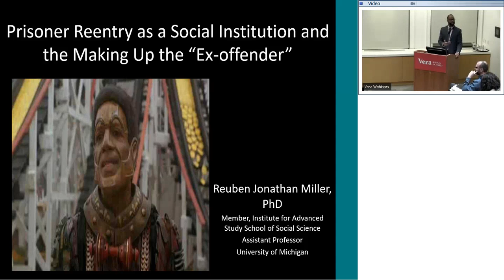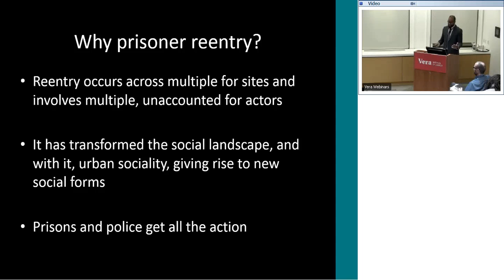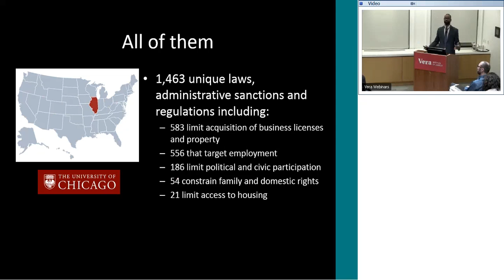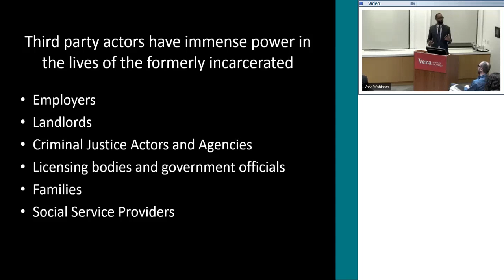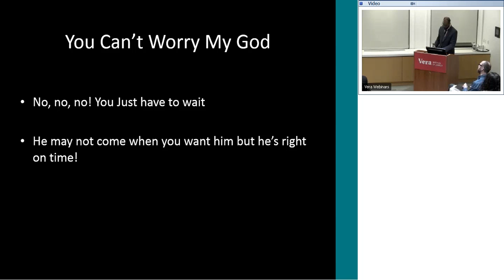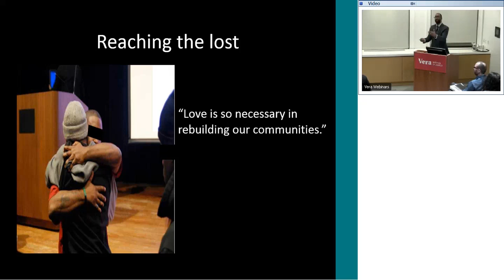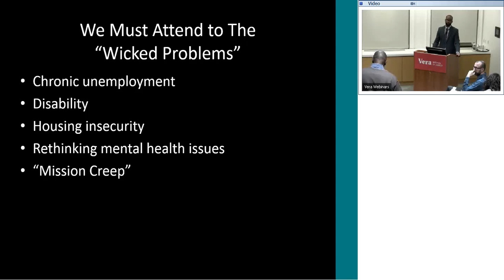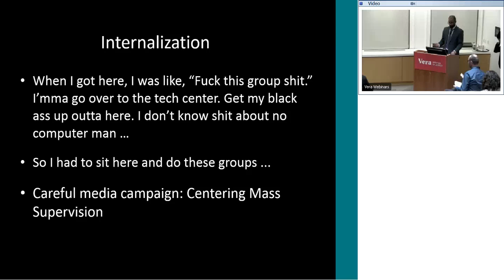Prisoner Reentry as a Social Institution and the Making Up of the “Ex-offender”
Prof. Reuben J. Miller presents a talk about prisoner reentry as part of the Neil A. Weiner Research Speaker Series at the Vera Institute of Justice. To learn more about this event

In the era of mass incarceration, prisoner reentry has become an important social institution in the life [and] worlds’ of the urban poor. This is especially the case for poor black men and women, Latinos, and increasingly poor white men. Yet we know little about the everyday experience of prisoner reentry or the broader implications of our current crime control strategies in shaping the experiences, interactions, and daily routines of urban life.

Drawing from ethnographic research on the reentry experience in several large cities, this presentation reveals how U.S. crime control policies have produced a new form of citizenship for the criminalized poor, changing the nature of American public and private life and transforming the shape of American democracy.